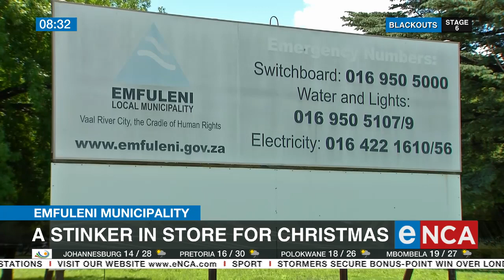Emfuleni Municipality | A stinker in store for Christmas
Not everyone is looking forward to the holidays. Among them are many Emfuleni residents. There’s little to celebrate as sewage continues to flow directly into their homes. eNCA's Manqoba Mchunu has the details.